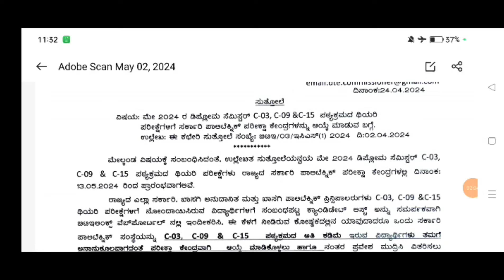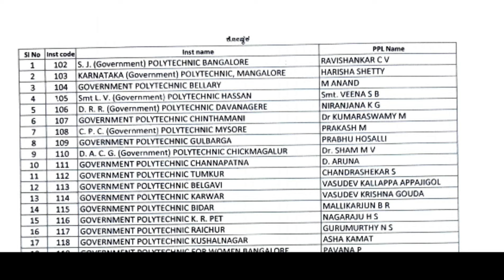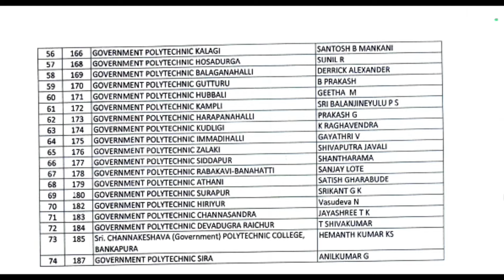Diploma Exam Center Changed details for C3,C9,C15|Diplma Exam update May 2024|Diploma Karnataka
Diploma Exam Center Changed details for C3,C9,C15 |Diploma Exam|Diplma Exam update May 2024
Diploma Exam Time Table May 2024|Diploma Exam Time Table|Diploma Exam Time Table#Diploma Karnataka update

Indian Constitution
Mini projects